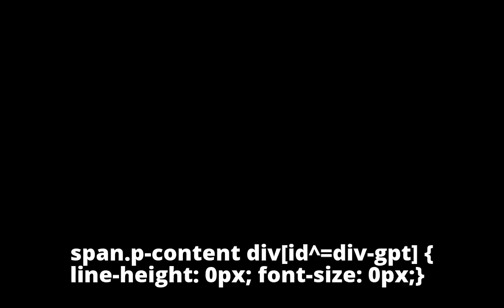Maharashtra bandh: Loss of over Rs 7 bn as protests put brakes on business